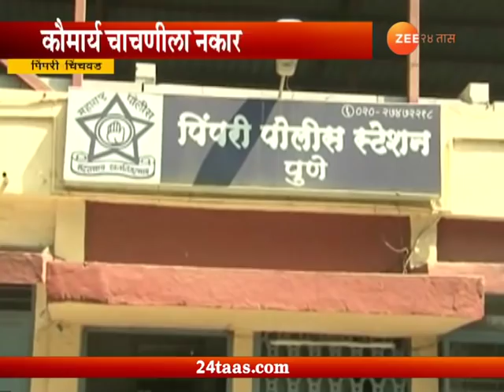Pimpri | Kanjarbhat Samaj Stopped Women From Playing Garba